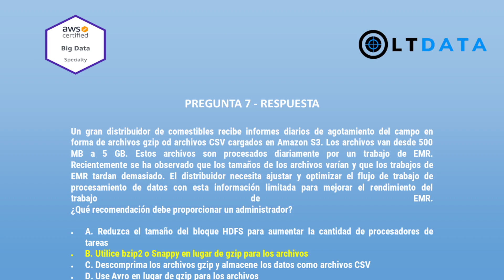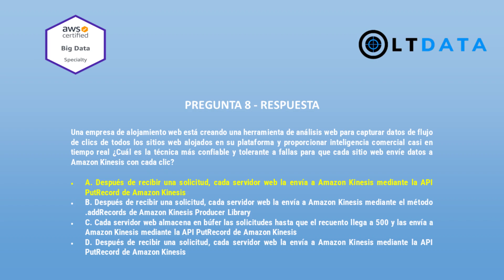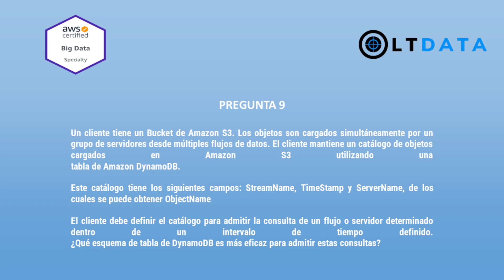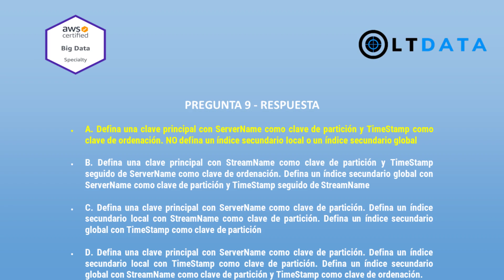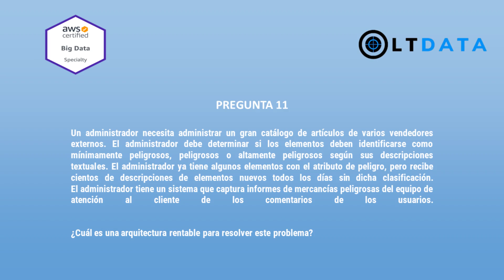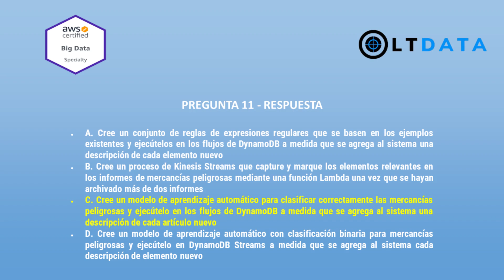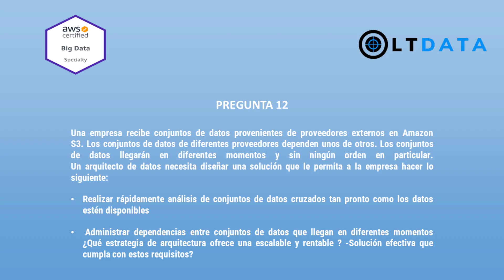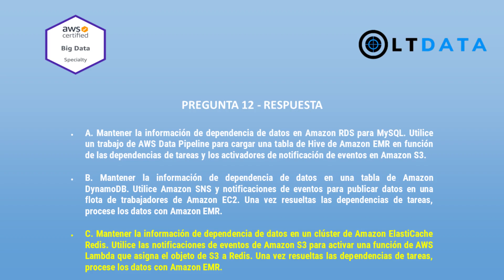✍ [ AWS BIG DATA SPECIALTY ] ➡️ Preguntas y respuestas 🚀 Examen Certificación✅ PARTE 2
✅ En este vídeo te explico todo lo que necesitas saber para aprobar el examen de certificación AWS BIG DATA SPECIALTY ✨

► 00:00 | Introducción
► 00:30 | Pregunta 7
► 01:46 | Pregunta 8
► 03:37 | Pregunta 9
► 05:31 | Pregunta 10
► 06:40 | Pregunta 11
► 08:30 | Pregunta 12